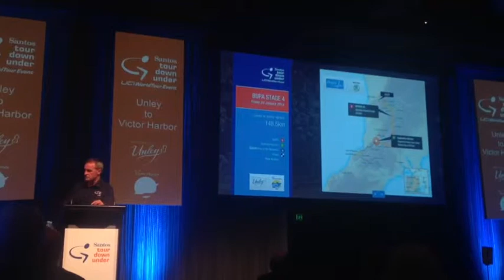Bupa Challenge 2014, Tour Down Under, Unley, South Australia